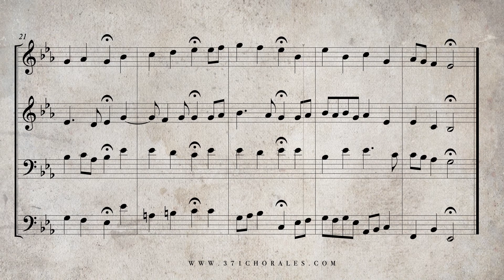179. Wachet auf, ruft uns die Stimme, BWV 140